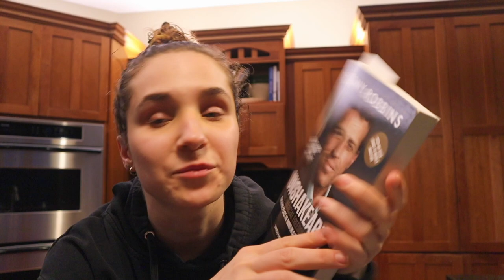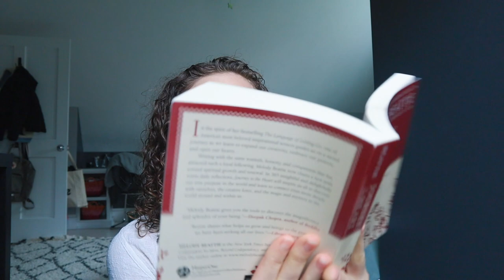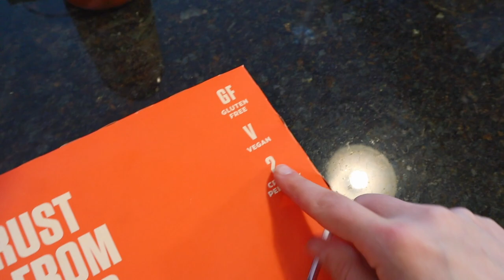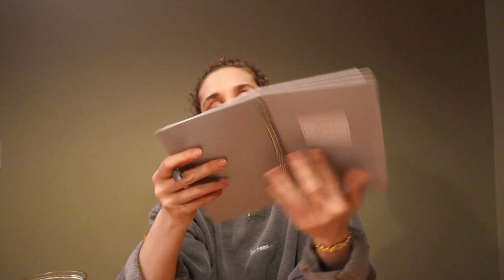DAY IN THE LIFE VLOG | what I eat, health, shopping, grocery haul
Hey guys! In this video, I bring you along with my day. We do some shopping, I show you what I eat, all the things. As always, Like if you liked and sub for more!

Sakara Life code: XOBEAR